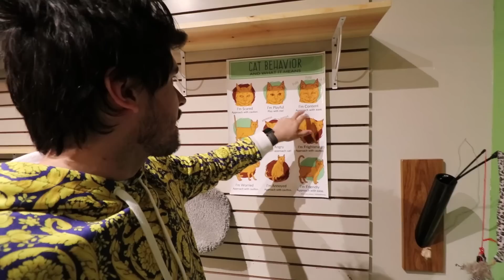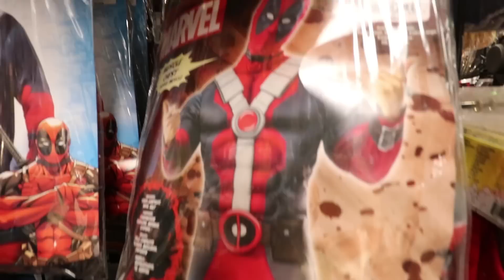NO VEAS ESTE VIDEO